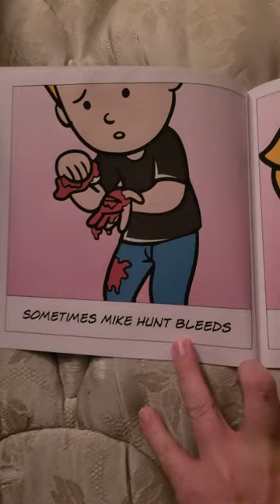Dirty Children's Books Mike Hunt Smells Like Fish